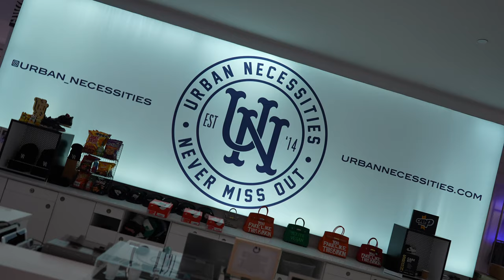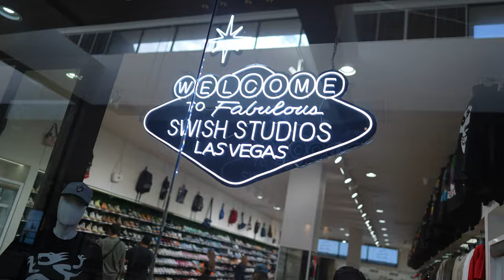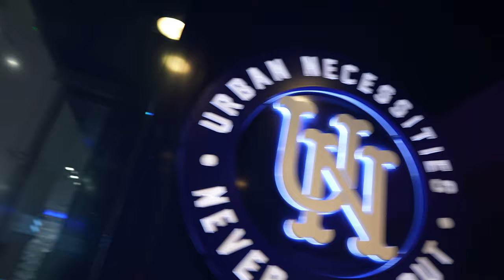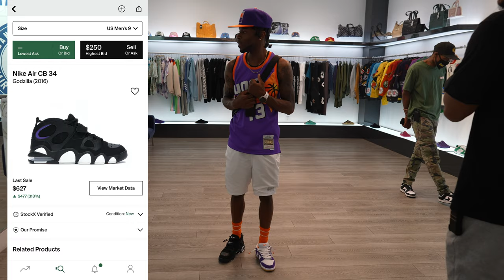MUST WATCH PICKING UP CRAZY OG HEAT IN LAS VEGAS URBAN NECESSITIES!! CEASAR PALACE IN STORE VLOG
$JayTheSneakerGuyLLC

Send It to:

Jay Grant
1114 Highway 96 STE. C-1 #179 Kathleen Ga. 31047